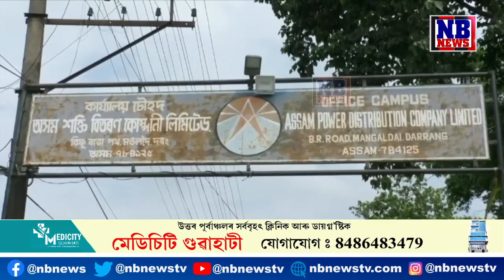ক’লৈ গ’ল বিজেপিৰ ২৪ ঘণ্টা বিদ্যুত যোগানৰ প্ৰতিশ্ৰুতি?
🔴এফালে প্ৰচণ্ড গৰম, আনফালে বিদ্যুতৰ সঘন লুকাভাকু। লোডশ্বেডিঙৰ বিৰুদ্ধে ৰাজ্যজুৰি আমছুৰ প্ৰতিবাদ